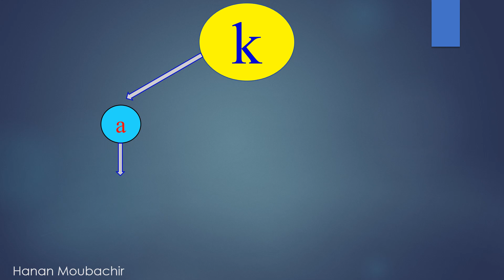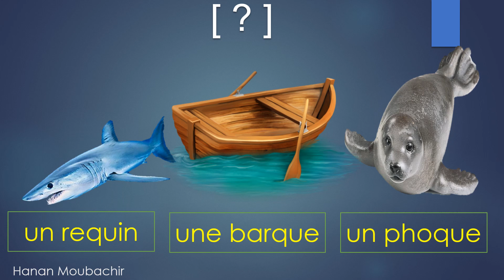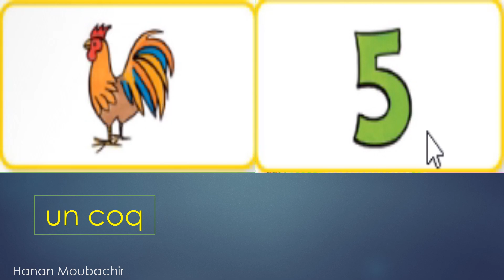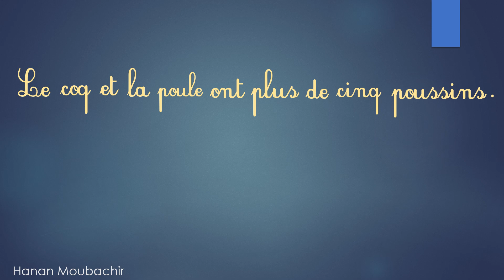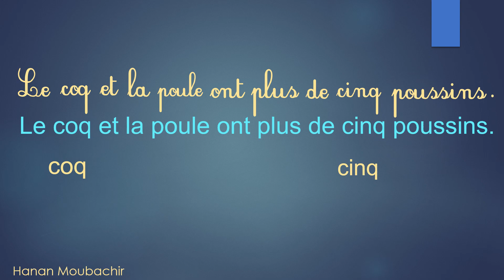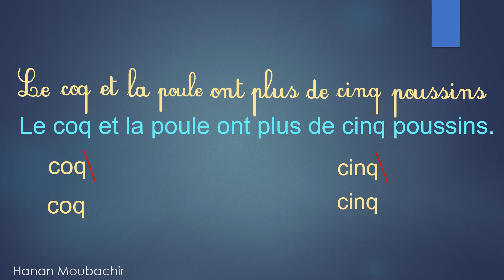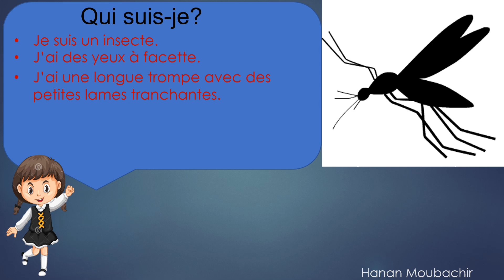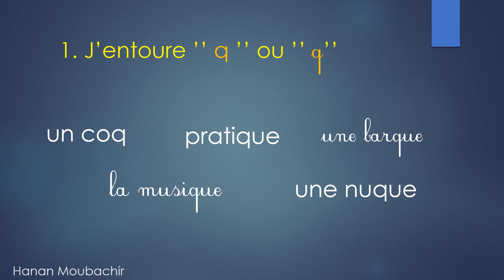Lecture : découvrir le son ''k'' + Jeu de devinettes (lettre"q")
Samirediteur.com collection : Le nouveau sésame